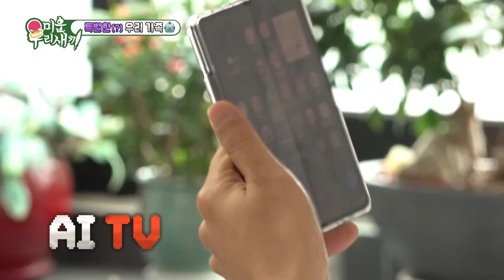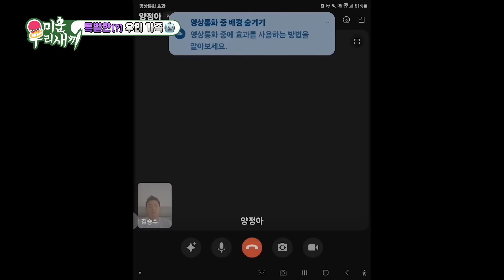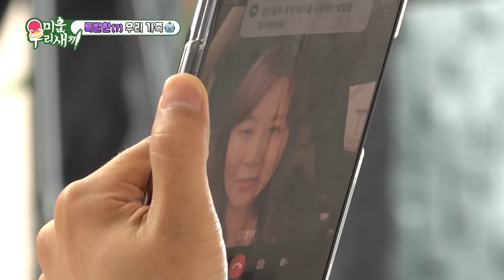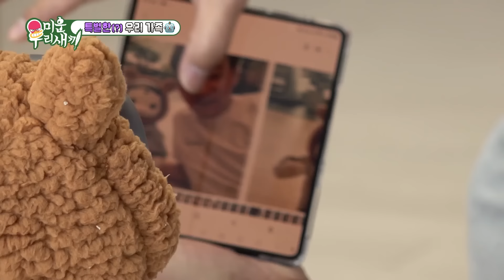[습콕📌] 최근에 본 영상 중 가장 슬픈 영상😥 결국 AI와 가족이 된 김승수🤖